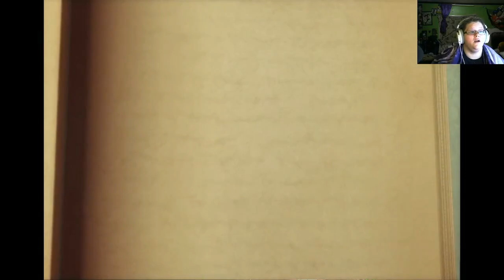Suikoden tactics 25 - .....really?